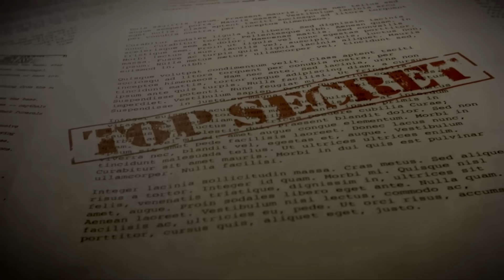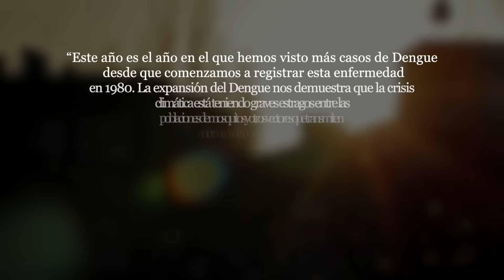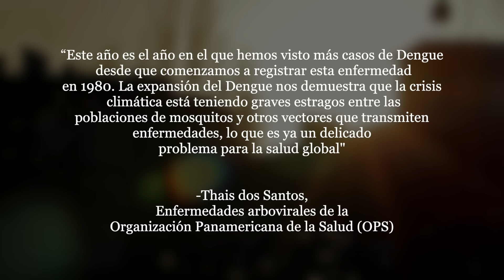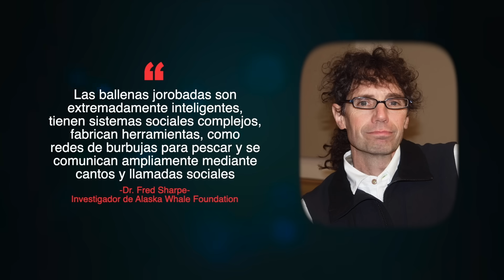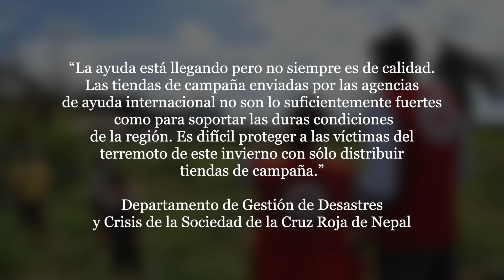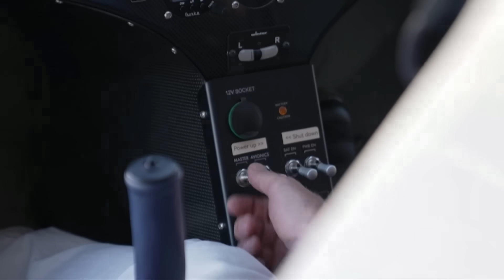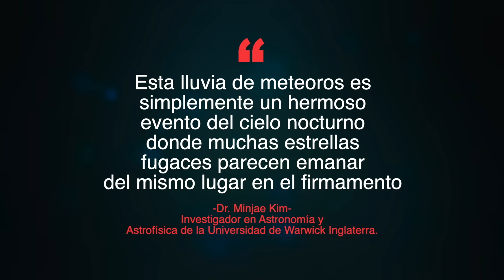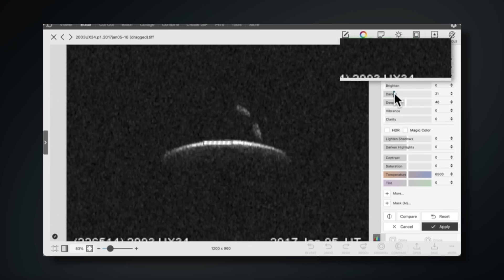Almirante de la marina reveló que inteligencias no humanas han hecho contacto con el gobierno de EUA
- Gobierno de EE.UU. oculta que están en posesión de naves y restos biológicos no humanos.
- La COP28 habría logrado su cometido de contribuir a que el uso de combustibles fósiles termine pronto.
- Instituto de investigación del SETI logró establecer comunicación con una ballena jorobada en el 2021. Esto ayudaría a una posible comunicación con seres de otros planetas.
- Radar Doppler del radiotelescopio de Arecibo, capta imágenes de una probable nave de 800 metros de diámetro en nuestro Sistema Solar.

►Jaime Maussan Presenta. Canal 9 Televisa. Domingos 6:30 pm.